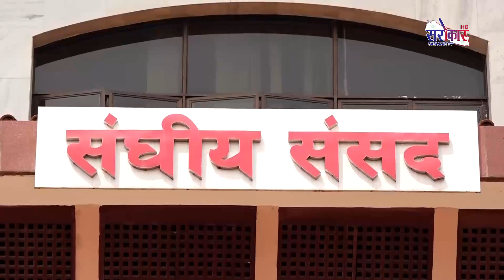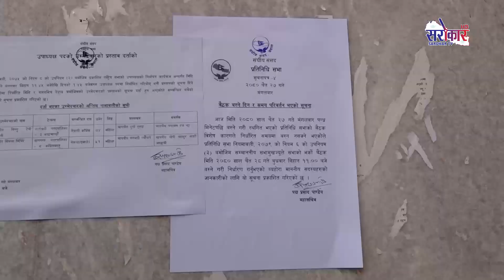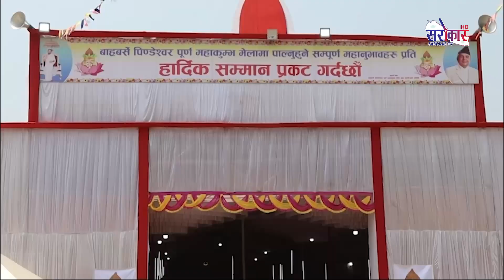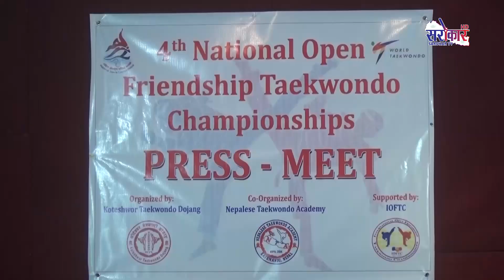सरोकार प्राईम न्युज - Prime News FULL II 2080-12-27 II april 9 2024 II @Sarokar TV HD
सरोकार प्राईम न्युज - Prime News FULL II 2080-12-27 II april 9 2024

Parliament affected due to Congress opposition
After the Nepali Congress protested, demanding the formation of a parliamentary investigation committee in the cooperative case, the parliament meeting was affected and adjourned until Wednesday.

Police intervention in RPP demonstration
Protest against the government by Rashtriya Prajatantra Party, clash between police and protestors in Bhadrakali, warning of Rajendra Lingden that the protest will not stop until Home Minister Ravi Lamichhane resigns.

The famous Bisca: Jatra begins
Bhaktapur's famous Bisca or Biscuit Jatra, which has historical significance, starts from Tuesday, Bhairavnath's chariot is drawn from in front of the five-storied temple in Toumadhi.

In the western region of Russia, Duvan
More than 10,400 residential houses were flooded in Russia's Western Siberia, the Volga Region and the Central Federal District, and more than 6,000 people were displaced in the Orenburg region.

West Indies A team will come to Nepal
The schedule of five T-20 matches between Test team West Indies A and Nepal has been announced, the first match between Nepal and West Indies will be held on April 27 in Kathmandu.

कांग्रेसको विरोधका कारण संसद प्रभावित
सहकारी प्रकरणमा संसदीय छानविन समिति गठन गर्नुपर्ने माग राख्दै नेपाली कांग्रेसले विरोध जनाएपछि संसद बैठक प्रभावित, बुधबारसम्मका लागि स्थगित ।

राप्रपाको प्रदर्शनमा प्रहरी हस्तक्षेप
राष्ट्रिय प्रजातन्त्र पार्टीद्वारा सरकारबिरुद्ध जनप्रदर्शन, भद्रकालीमा प्रहरी र प्रदर्शनकारीबीच झडप, गृहमन्त्री रवि लामिछानेले राजीनामा नदिएसम्म आन्दोलन नरोकिने राजेन्द्र लिङ्देनको चेतावनी ।

प्रसिद्ध बिस्काः जात्रा सुरु
भक्तपुरको ऐतिहासिक महत्व बोकेको प्रसिद्ध बिस्का अर्थात बिस्केट जात्रा मंगलबारदेखि सुरु, टौमढीस्थित पाँचतले मन्दिर अगाडिबाट भैरवनाथको रथ तानातान ।

रुसको पश्चिमी क्षेत्र डुवानमा
रुसको पश्चिमी साइबेरिया, भोल्गा क्षेत्र र सेन्ट्रल फेडरल डिस्ट्रिक्टमा १० हजार ४०० भन्दा बढी आवासीय घरहरू डुबानमा, ओरेनबर्ग क्षेत्रमा ६ हजार १०० भन्दा बढी मानिसहरू विस्थापित ।

वेस्टइन्डिजको ए टोली नेपाल आउने
टेस्ट टोली वेस्टइन्डिजको ए र  नेपालबीच हुने पाँच टी–२० खेलको खेल तालिका सार्वजनिक , नेपाल र वेस्टइन्डिजबीचको पहिलो खेल २७ अप्रिलमा काठमाडौंमा हुने ।